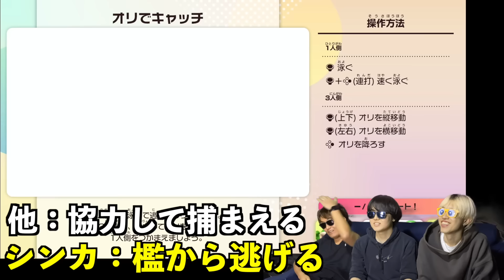勝率100%のミニゲームでまさかの敗北!?!?!何が起きた!?!?【マリオパーティジャンボリー】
今作のマリパは「友達とやると盛り上がるゲーム」1位を久々に更新しました.そしてしばらくこの1位は動かなさそうbyシンカ

■SKJ編集チームの募集再開！！応募待ってます！！

3人とも大手企業の社会人になりましたが、脱サラして動画投稿を始めました。

〒107-6228
SKJ village宛